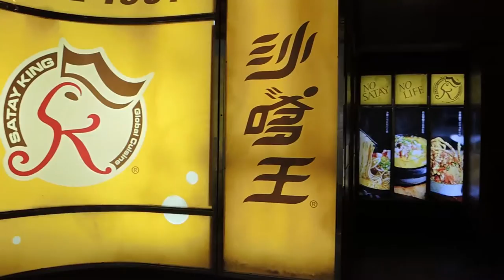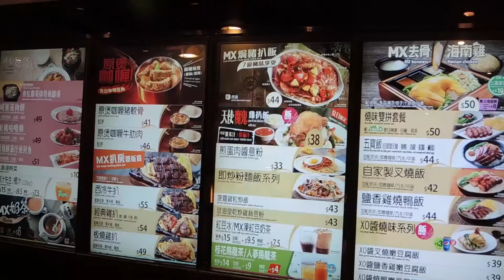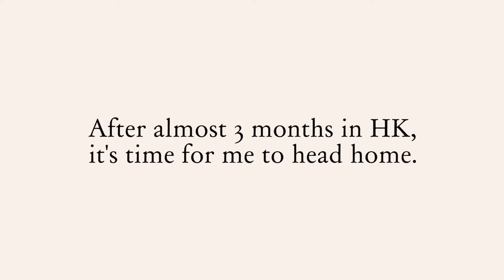Delia in Hong Kong | Recap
Hi all! I went to Hong Kong for the first time this summer for almost 3 months and this trip exceeded all my expectations. It was simply amazing. Im going to miss exploring the busy streets, the surrounding islands and also eating delicious food. This vlog doesn't capture all that I've done in Hong Kong so look forward to more vlogs! Thank you for your continuous support and for watching. I love you all.

Romans 8:28

Keywords: fashion style trend trendy teen teenagers clothes brandy melville forever 21 h&m steve madden back to school lookbook sirens urban outfitters ootd outfit of the day best travel toronto hamilton hong kong lifestyle travel wanderlust tsim sha Tsui causeway bay mong kok